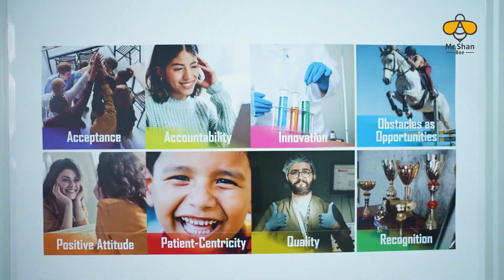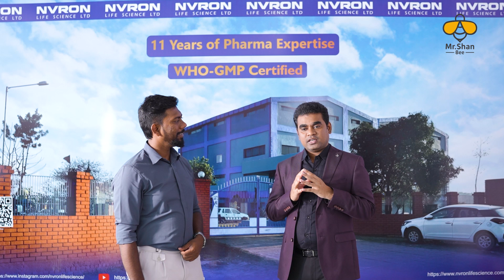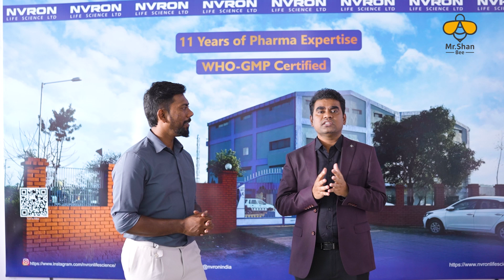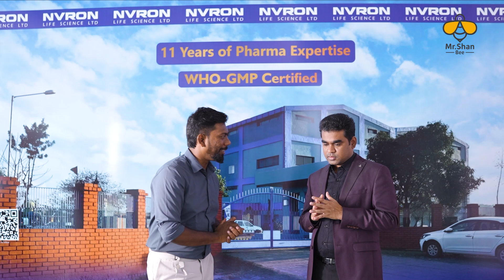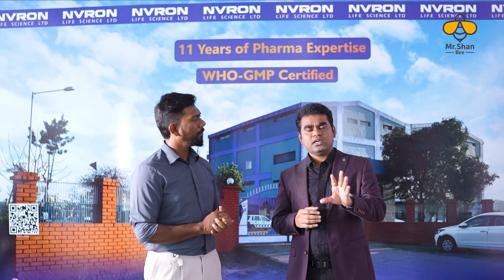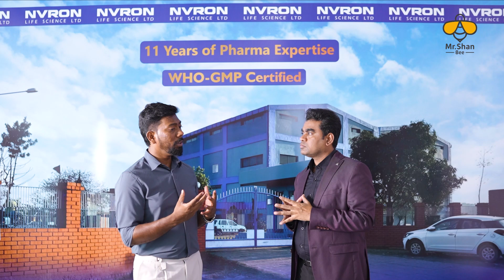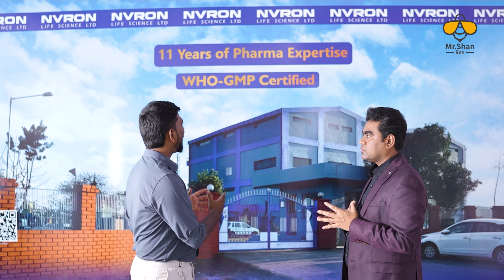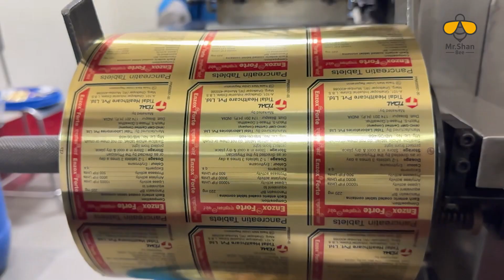Protein Powder Manufacturing Company in Coimbatore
Nvron Life Science Ltd: Your Partner in Pharmaceutical and Nutraceutical Manufacturing

Prime Location:
Situated in Bhakra, Himachal Pradesh, just 100 km from Chandigarh Airport.
Excellent connectivity via air, rail, and road networks.

Commitment to Quality:
State-of-the-art facility spanning 1.8 acres with 120,000 sq. ft. of built-up area.
WHO-GMP certified, ISO 9001:2008 compliant, and Schedule M adherence ensure international standards.

Diverse Production Capacity:
500 million tablets annually.
300 million capsules annually.
20 million bottles, tubes, and sachets manufactured each year.

Comprehensive Product Lines:
Tablets: Uncoated, film-coated, and sugar-coated options.
Capsules: Hard gelatin capsules with encapsulation, pellet filling, and combined formulations.
Liquids: Efficient mixing and filling with 3000-liter tanks.
Dry Powders
Topicals: Oil and aqueous phase formulations for ointments in aluminum and lamy tubes.

Advanced Infrastructure:
Dedicated production areas for each product category.
Modern material handling systems with a spacious 4-meter floor height.
Scalable infrastructure for future production expansion.
Surplus land available for additional facilities.

Second Facility:
Coimbatore nutraceutical facility with FSSAI approval.
Manufactures protein powder, nutraceutical supplements, and syrups.

Nvron Life Science Ltd offers a comprehensive solution for all your pharmaceutical and nutraceutical manufacturing needs. We combine cutting-edge technology with a commitment to quality, ensuring exceptional products delivered efficiently.

Address: Patch 5, Goalthai Industrial Estate, Near Bhakra Nangal Dam, Bilaspur District, Himachal Pradesh - 174201Phone: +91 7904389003 (Whatsapp), (Job and Career Guidance, Internships)

We look forward to providing you with a Techno-Commercial Quotation tailored to your specific requirements on a turnkey basis. Join us at Nvron Life Science Ltd for unparalleled expertise in pharmaceutical and nutraceutical manufacturing.

with love,
Shan Bee